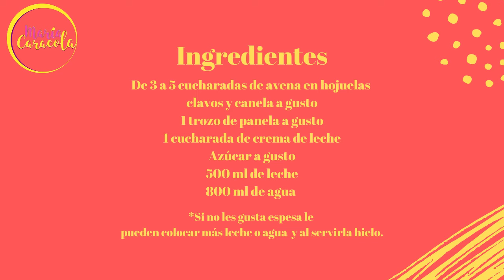Receta de bebida de Avena Fría y Saludable | Receta Refrescante y Fácil de Preparar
¡Bienvenidos a mi canal! Hoy les enseño cómo preparar una deliciosa y refrescante bebida de avena fría, perfecta para esos días calurosos o como una opción saludable para comenzar el día. Con pocos ingredientes, puedes disfrutar de una bebida rica en fibra, vitaminas y minerales. Es súper fácil de hacer. 🤤

Beneficios: Esta bebida es ideal para hidratarse y mantenerse lleno por más tiempo gracias a la fibra de la avena. Además, es una excelente fuente de energía natural.

¡Disfrute de su bebida refrescante y saludable!